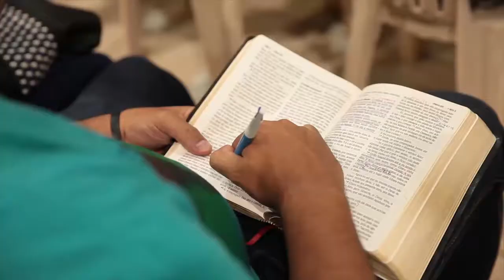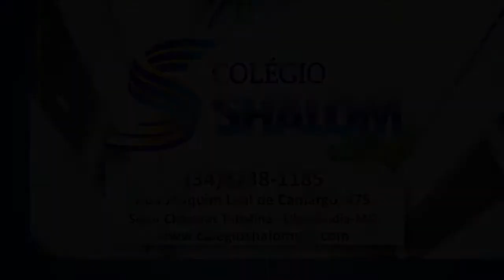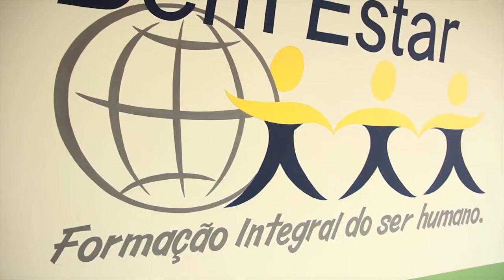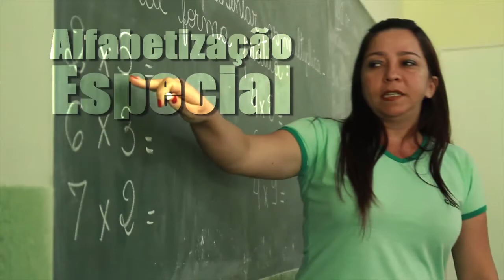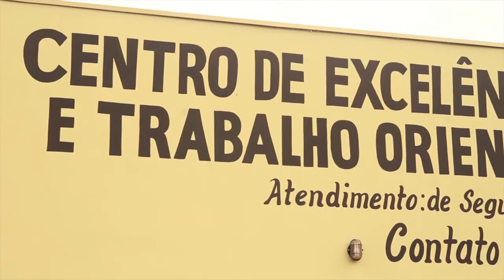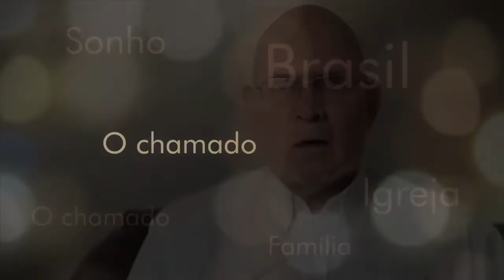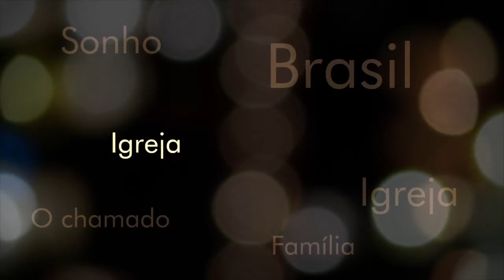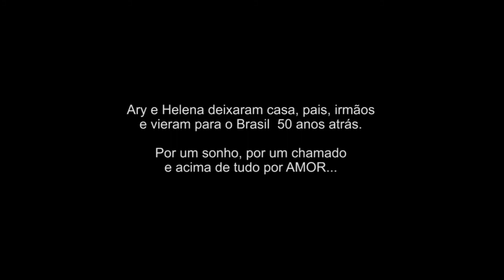01 Pais revolucionários